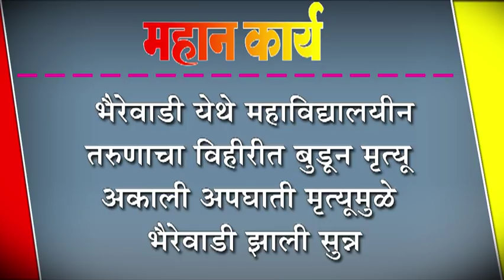भैरेवाडी येथे महाविद्यालयीन तरुणाचा विहीरीत बुडून मृत्यू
भैरेवाडी येथे महाविद्यालयीन तरुणाचा विहीरीत बुडून मृत्यू : अकाली अपघाती मृत्यूमुळे भैरेवाडी झाली सुन्न